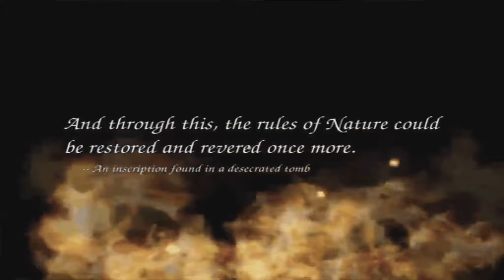The Lich Queen's Demise! (Thomas Porter Series) Part 1! | Blind Playthrough ~ The Dark Mod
Hello and welcome The Dark Mod! We are playing the mission The Lich Queen's Demise! which is the number 6 in the Thomas Porter Series.

➳Prev Vid:
➳Next Vid:Coming soon!

➳ Uploads are now everyday!

➳ "The Dark Mod is a FREE, first-person stealth game inspired by the original Thief series by Looking Glass Studios. In it you play a hooded figure slinking through the shadows of a gothic steampunk city, hunting priceless valuables while avoiding the swords and arrows of those hired to stop you.
The Dark Mod was originally released Oct. 17th, 2009. The standalone version, TDM 2.0, launched in Oct. 2013."

➳ Please comment on what you liked/feedback! and also on what    you think i should do next!

Thanks!